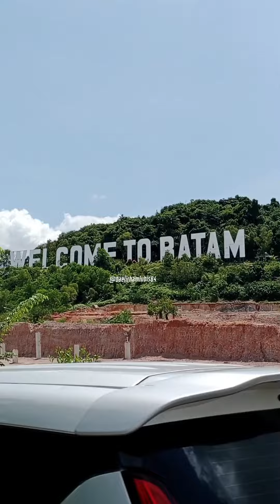Selamat Datang Di Batam